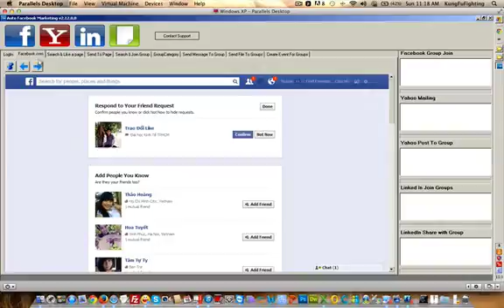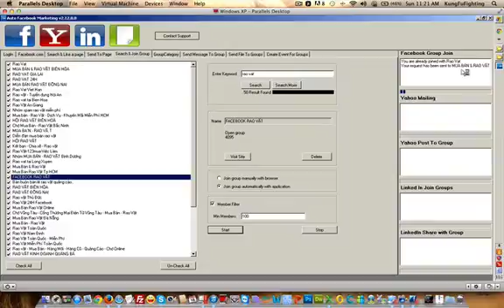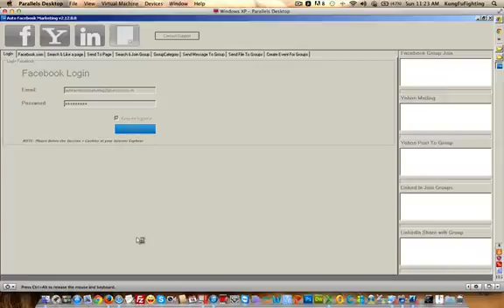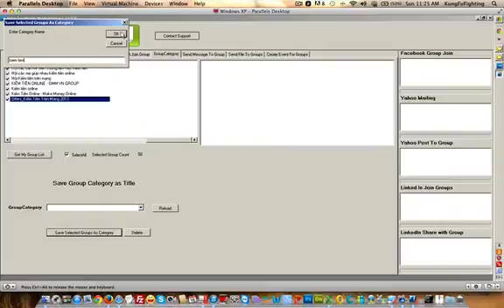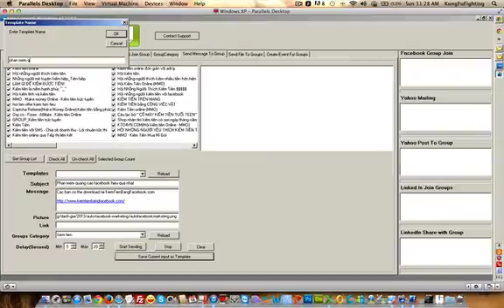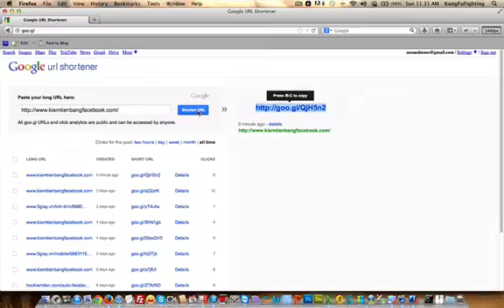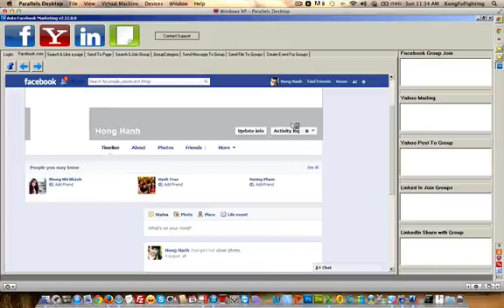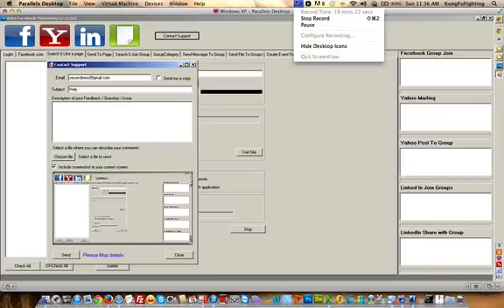Hướng dẫn sử dụng phần mềm quảng cáo facebook Auto Facebook Marketing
Đây là phần hướng dẫn sử dụng Phần mềm quảng cáo facebook Auto Facebook Marketing đi cùng các thủ thuật giúp các bạn quảng cáo facebook một cách hiệu quả nhất. Các bạn có thể tải phần mềm tại